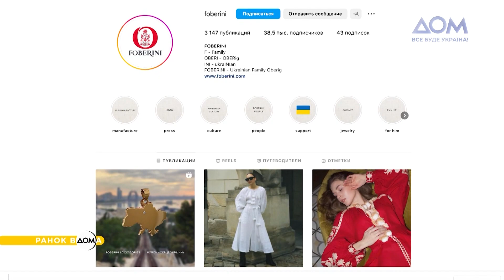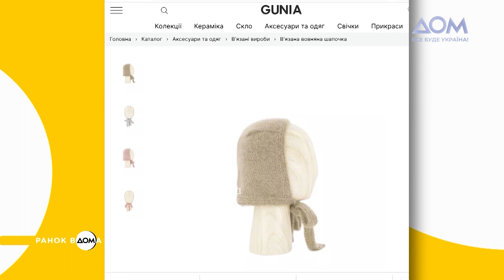Ріта Ора, Лілі Коллінз та королева Нідерландів: світові зірки в українському вбранні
Зараз українська вишиванка – чи не найпопулярніший предмет гардеробу. І не лише у нас, але й за кордоном.
Так, королева Нідерландів Максима під час візиту на Карибські острови вбралась у вишиту сорочку від українського бренду. Також поп-зірка Ріта Ора, одягнена в українське, пройшла вулицями Нью-Йорка. Детальніше про світових знаменитостей, які обирають українські бренди, дізнавайтеся у матеріалі "Ранку Вдома".